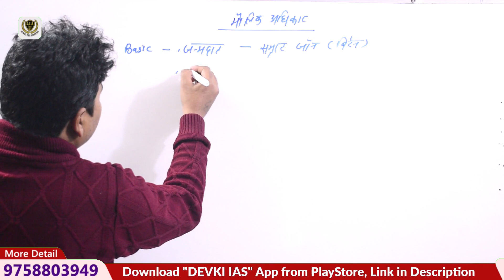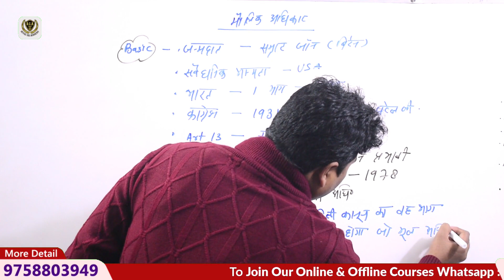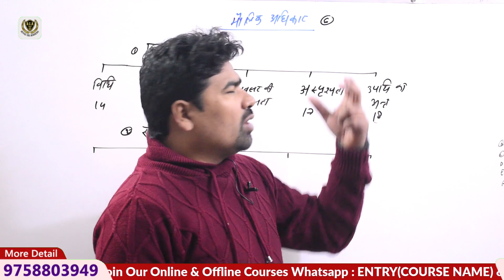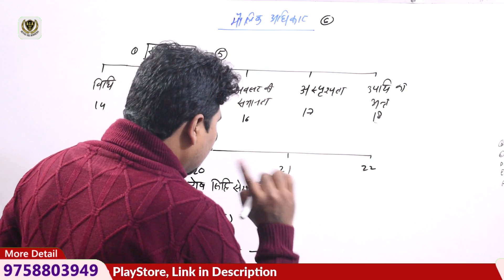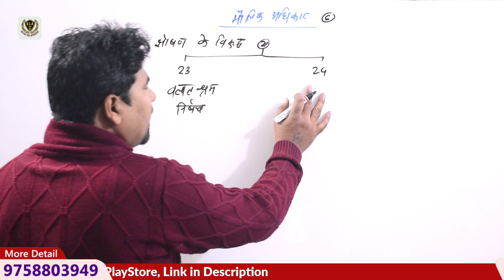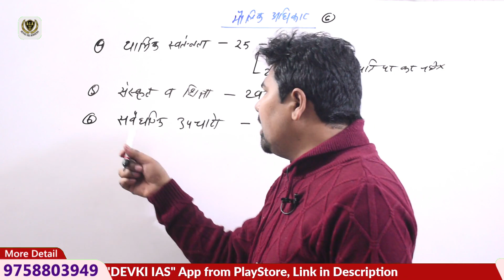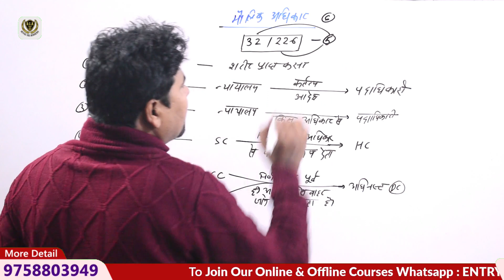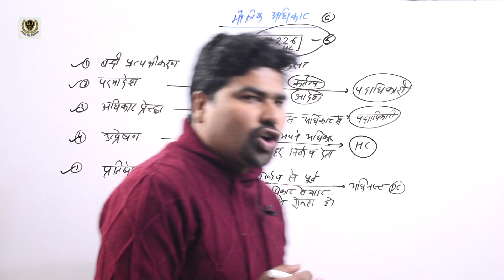मौलिक अधिकार | Fundamental Rights in hindi | T- 03 | Top 85 Topisc Series | DEVKI IAS